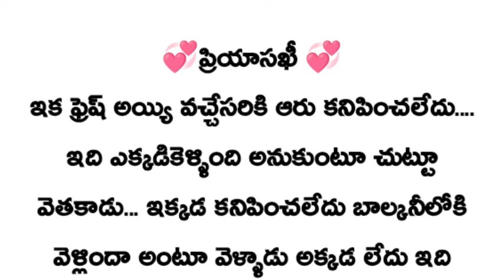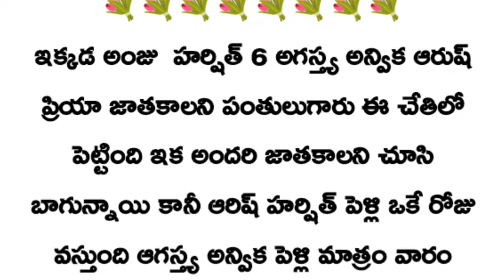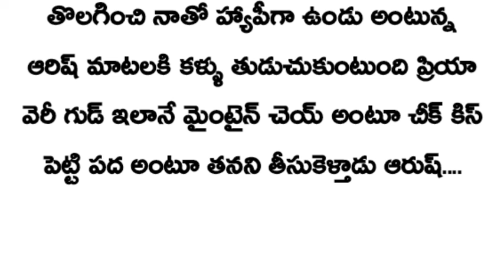💞ప్రియాసఖీ 💞ngn❤️(సీజన్ -2)(part-126)🎉🎊..don't judge books by it's cover....